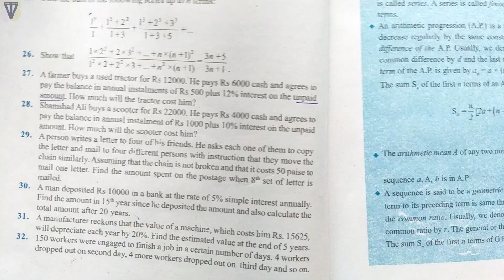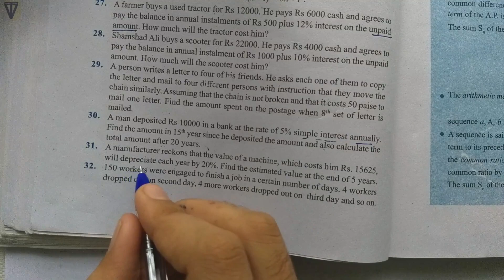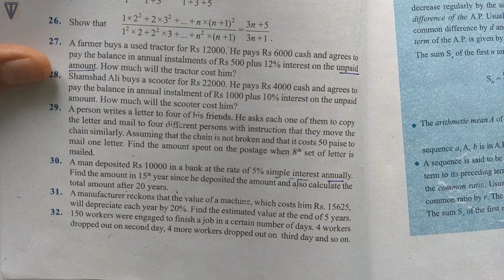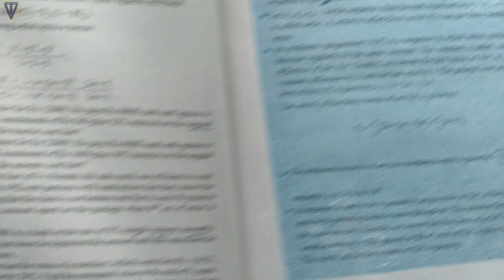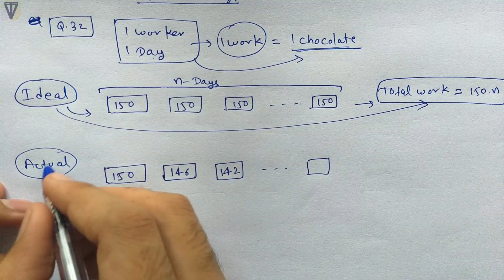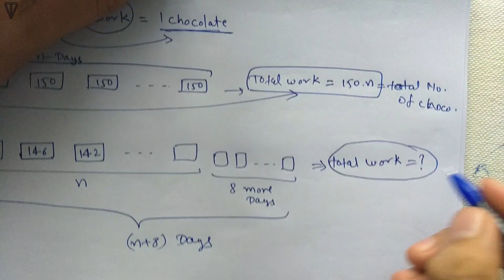Chapter 9 Miscellaneous Exercise Q30, Q31, Q32 || Class 11 Sequence and Series | Ch 9 Maths Class 11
📚 Buy "Mathematics for Class 11 by R D Sharma" on Amazon

Class 11 Maths NCERT Solutions : Class 11 Maths Sequence and Series Chapter 9 Miscellaneous Exercise Q30, Q31, Q32 Solutions || Chapter 9 Class 11 Maths Sequence and Series. You can also use shortcuts like maths miscellaneous ex class 11 q30, q31, q32

Jump on time (Time Stamps)
00:20 ⏩ ch 9 misc ex q 30 class 11 maths
09:41 ⏩ ch 9 misc ex q 31 class 11 maths
21:02 ⏩ ch 9 misc ex q 32 class 11 maths

In Class 11 Chapter 9 Sequence and Series Playlist following queries will be discussed 👇👇👇